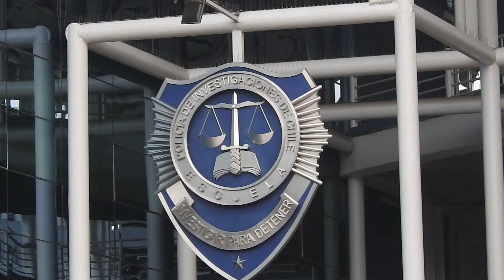DIPRECA participa en “Ceremonia Oficial del 90° Aniversario” de la PDI / junio 2023